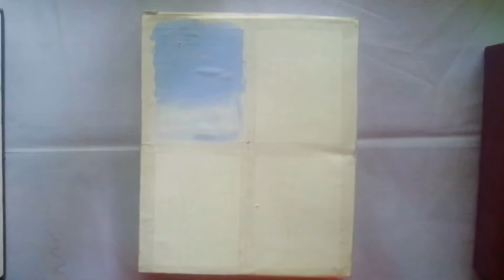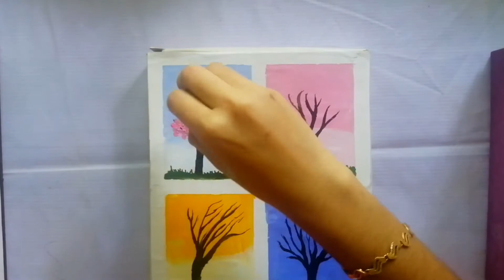4 Type Of Drawing Landscape |Easy Acrylic Painting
Hello Friends..
Welcome back to channel SHAHANAS arts&crafts
This video is four type of sceneries drawing, Easy & simple acrylic painting for beginners. Hope you all like this video, Do mention in the comment box..
query to solve
1 - 4 seasons easy painting
2 - 4 Type of landscape painting
3 - Easy landscap painting

Meterial required
Camel fabrica acrylic colour